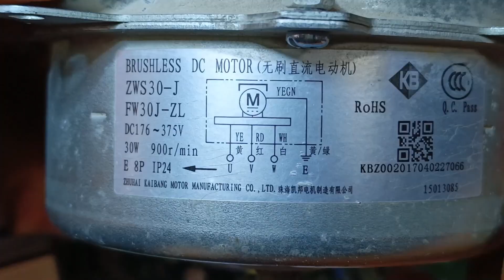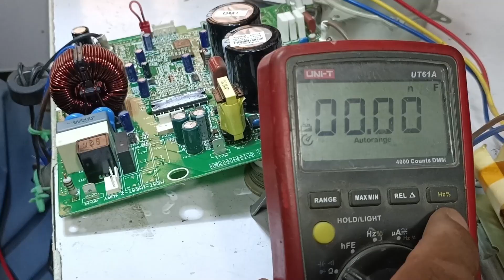Gree Inverter AC PCB Repair: Fixing the UVW Fan Motor Circuit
In this comprehensive video, we tackle a common issue with Gree Inverter AC unit Outdoor fan blower motor not working: repairing the UVW fan blower motor circuit on the PCB. Join us as we walk through the entire process, from diagnosing the problem to executing a precise repair. You'll learn how to identify faults in the UVW fan motor circuit, utilize effective repair techniques, and apply essential tools and tips to restore your AC's optimal performance. Perfect for both DIY enthusiasts and professional technicians, this tutorial provides valuable insights and practical skills for handling similar issues